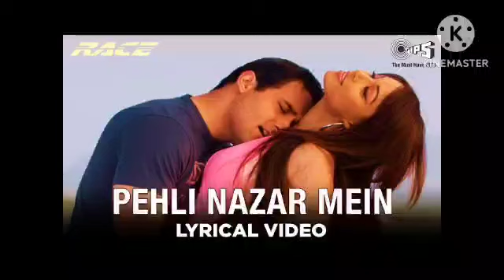Pehli Nazar Mein Kaise Jaado Kar Diya | Atif Aslam Hits | Race I Akshaye, Bipasha & Saif Ali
✨ Feel the enchantment of love in 'Pehli Nazar Mein' by Atif Aslam! 🎶 Experience the magic of romance with Akshaye, Bipasha & Saif Ali Khan in this timeless hit from Race. Click now to relive the spellbinding moments! ❤️ AtifAslam RaceMovie LoveMagic"

Movie Cast & Crew :
Cast : Saif Ali Khan, Katrina Kaif, Bipasha Basu, Anil Kapoor, Akshaye Khanna & Sameera Reddy

Song Lyrics:

Kaise Jaado Kar Diya
Tera Ban Baita Hai
Mera Jiya

Jaane Kya Hoga
Kya Hoga Kya Pata
Is Pal Ko Milke
Aa Jee Le Zara
Mein Hoon Yahan
Tu Hai Yahan
Meri Bahon Mein Aa

O Jaan-E-Jaan
Dono Jahan
Bhool Ja Aa
Baby I Love U, Baby I Love You, Baby I Love You, Baby I Love You So Much
Baby I Love U
Oh I Love U

Har Dua Mein Shamil Tera Pyaar Hai
Bin Tere Lamha Bhi Dushwar Hai
Dhadhkon Ko Tujhe Se Hi Darkar Hai
Tujhse Hai Rahtein
Tujhse Hai Chahtein
Tu Jo Mili Ek Din Mujhe
Mein Kahin Ho Gaya Lapata

O Jaan-E-Jaan
Dono Jahan
Bhool Ja Aa

Kar Diya Deewana Dard-E-Khash Ne
Chain Cheena Isqh Ke Ehsaas Ne
Bekhayali Di Hai Tere Pyaas Ne
Chaya Suroor Hai
Kuch To Zaroor Hai
Yeh Dooriyan
Jeene Na De
Hal Mera Tujhe Na Pata

O Jaan-E-Jaan
Dono Jahan
Bhool Ja Aa
Baby I Love U, I Love You